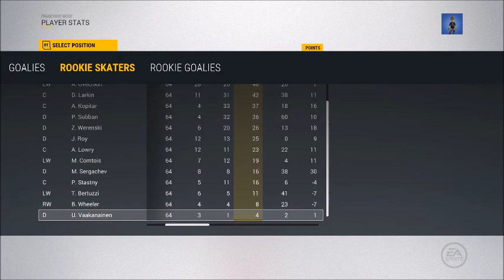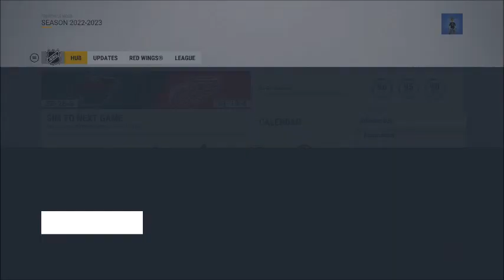NHL 17 Detroit Red Wings Franchise Episode 26: Two 93+ Overall Acquisitions + Regular Season